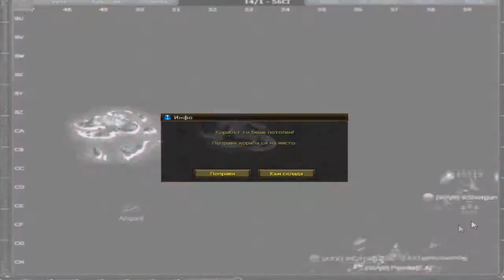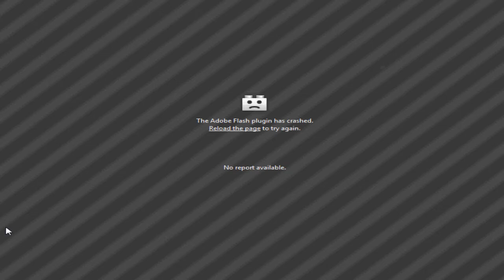DSA Fun with WAR 06